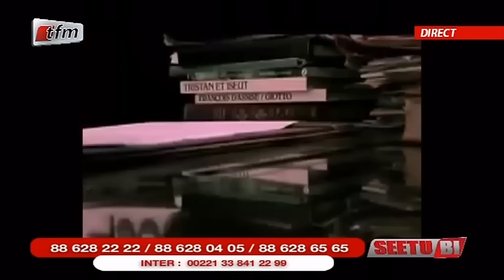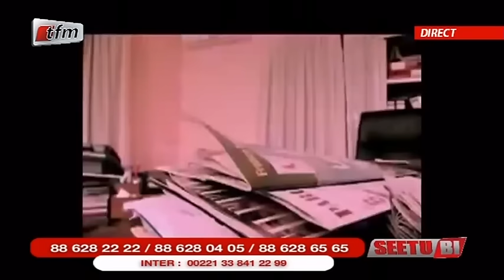SEETU BI DU 1er Octobre 2019 presenté par Ndiaye et Doyen